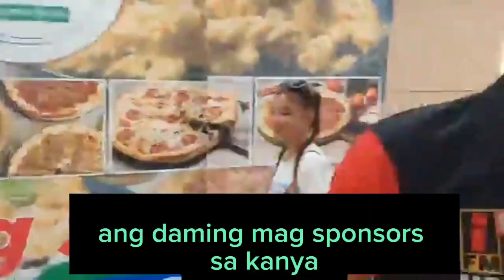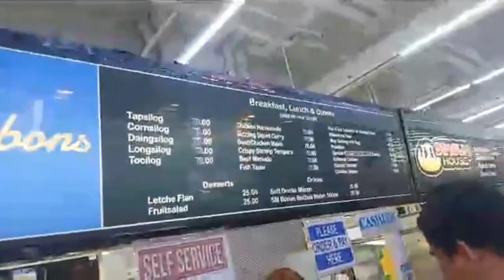DAY 2 ANIKA THE BADJAO GIRL PUMUNTA NG SM MINDPRO/ ANG DAMING SORPESANG NAG HIHINTAY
New badjao girl, New badjao girl 2023, New badjao girl viral, Badjao girl 2023, Badjao girl anika, Anika lumapay, Badjao girl anika lumapay, pH showbiz update